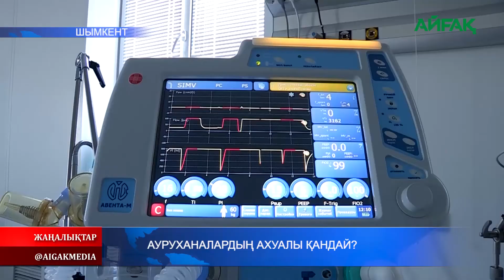30.06.2020 Ауруханалардың ахуалы қандай?